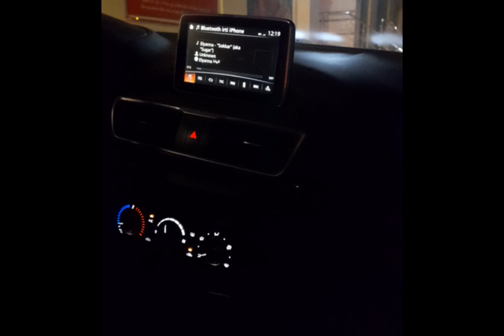Food Street at Seeb Beach, Drive 🚗 through Al Roudha Muscat, ڈرائیو 🚗 الرودہ اسٹریٹ، الموج مسقط،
Drive 🚗 through Al Roudha Street Muscat 🇴🇲ڈرائیو 🚗 الرودہ اسٹریٹ، الموج مسقط،